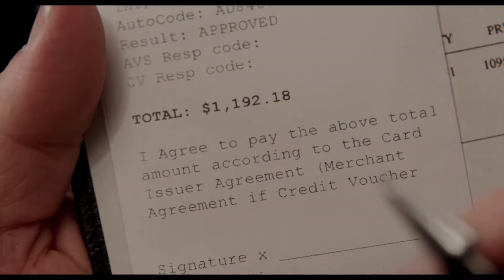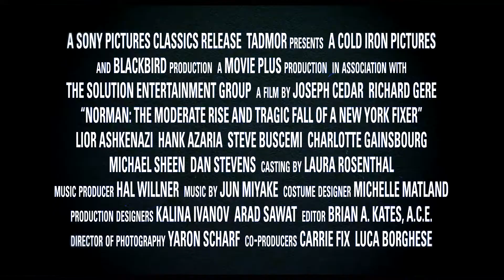NORMAN: Richard Gere, Lior Ashkenazi, Hank Azaria, Steve Buscemi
"Smart, mordant, wonderfully witty. A spellbinder - one of Richard Gere's best performances ever."
Watch the story of NORMAN: the moderate rise and tragic fall of a New York fixer at select SA cinemas now!